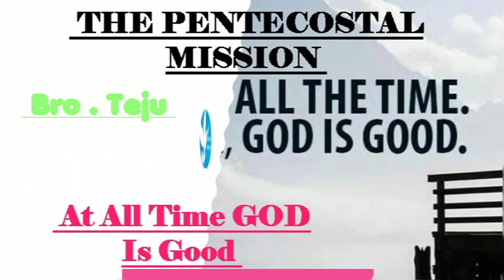TPM Message || Short Message || At All Time GOD Is Good || Bro . Teju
TPM Message
 || Short Message
 || At All Time GOD Is Good
 || Bro . Teju